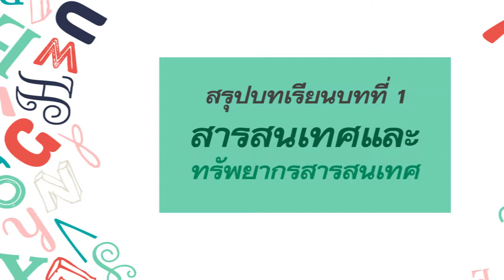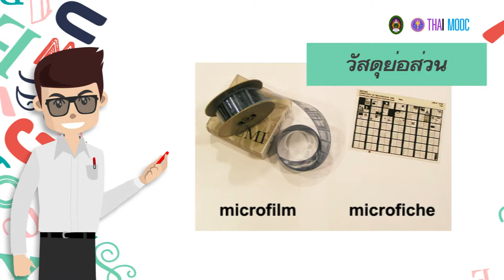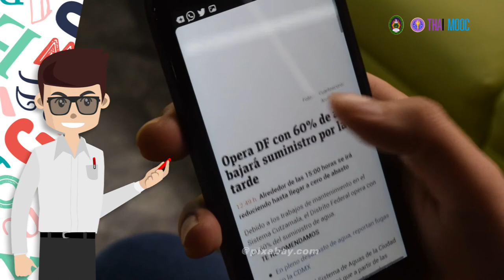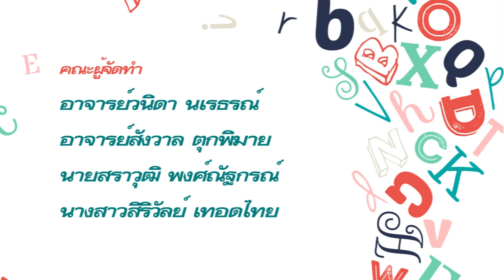1.12 สรุปบทเรียนบทที่ 1 สารสนเทศและทรัพยากรสารสนเทศ